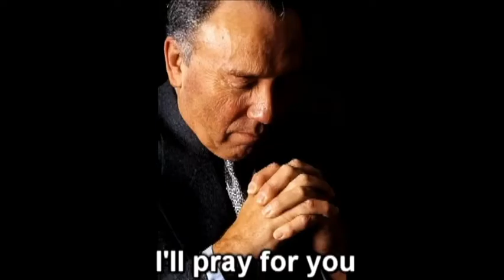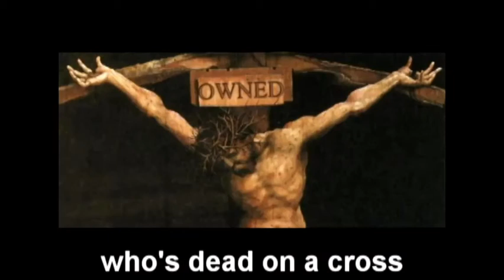Gods my guy